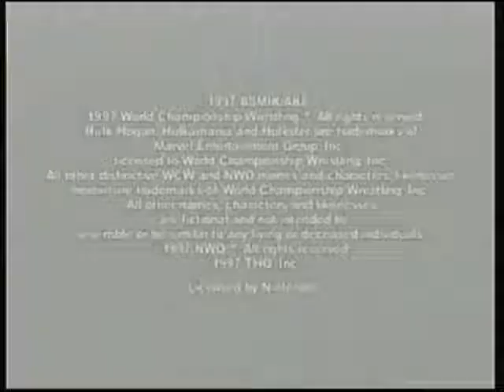WCW vs. nWo: World Tour Nintendo 64 Playthrough Pt. 2: nWo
Playthrough of League Challenge Mode as The Giant against the renegades of wrestling, the nWo, unlocking Randy "Macho Man" Savage!